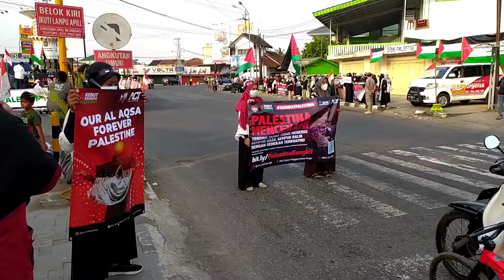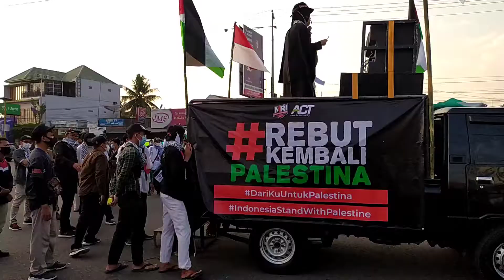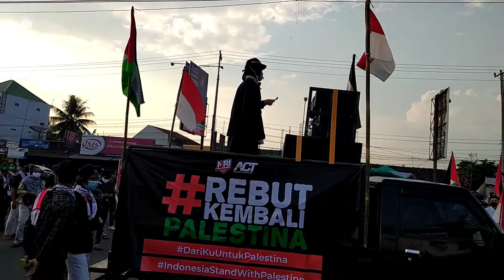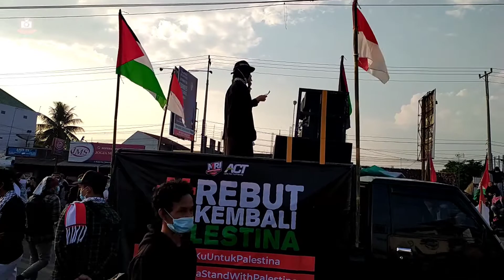Kulon Progo gelar Aksi dukung Palestina berlangsung secara tertib dan aman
Acara ini diselenggarakan oleh ACT dan komunitas-komunitas dakwah kulon Progo.
Aksi ini sekaligus menggalang donasi untuk Palestina.
Tanggal 26 Mei 2021
Lokasi Wates Proliman / Karangnongko